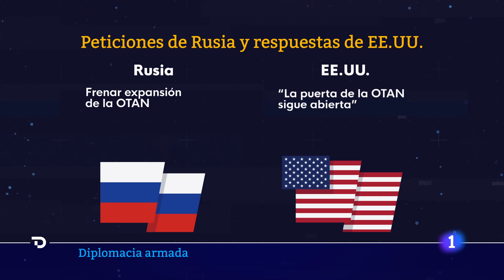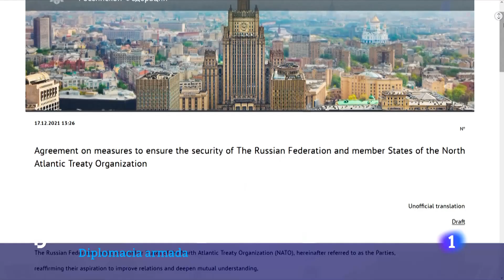CRISIS UCRANIA: RUSIA cree que la respuesta de EE.UU. NO da "motivos para el OPTIMISMO" I RTVE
Tras la respuesta de Washington a que no renunciará a una posible entrada de Ucrania en la OTAN, el Kremlin cree que no deja mucho espacio para el optimismo en la crisis, aunque aún hay margen para el diálogo en cuestiones menores. Según el ministro de exteriores ruso, Sergei Labrov, las principales exigencias de seguridad de Rusia no se han cumplido, aunque no quieren sacar conclusiones precipitadas.

Rusia mantiene el imponente despliegue militar a las puertas de Ucrania a la espera de que el Kremlin decida sobre sus próximos movimientos. Estados Unidos insiste en que prefieren optar por la vía del diálogo y el consenso, pero están "preparados para cualquier escenario".